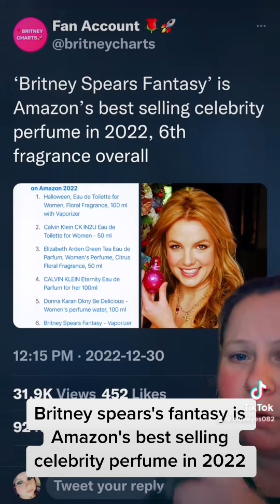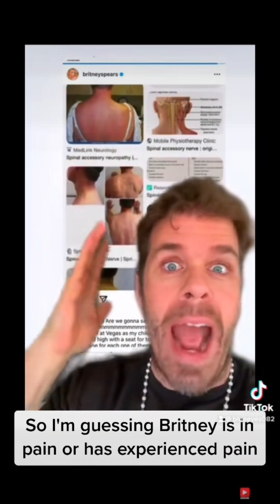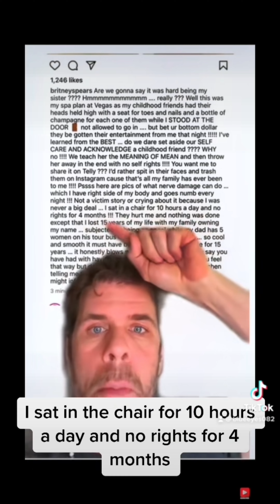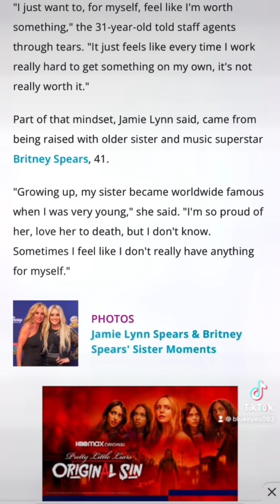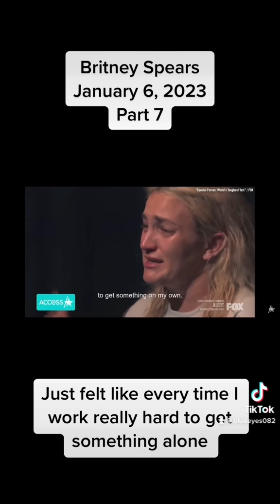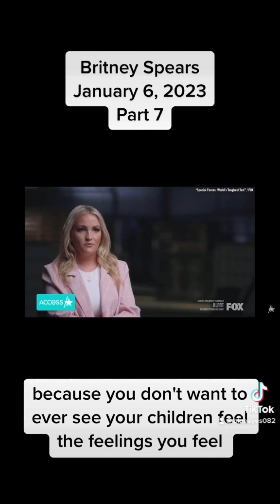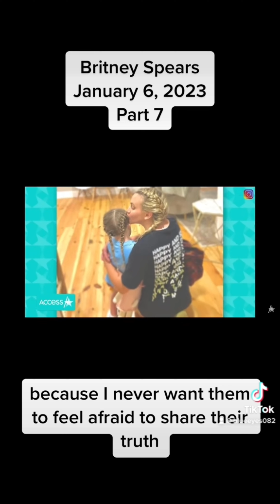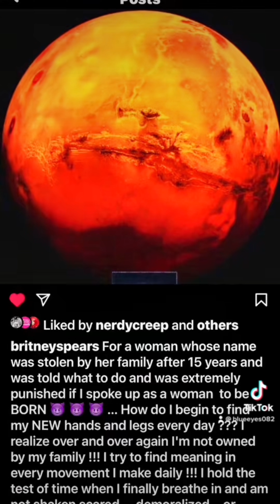Episode 10￼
I have always been a huge Britney Spears fan. I do not normally get so invested with theories but everything that is going on right now is wild.

Please don't for get to:
* CLICK ON THE BELL to always get notifications